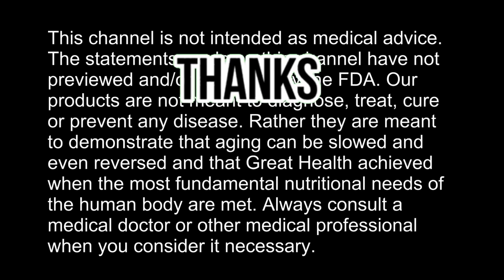How I was Introduced to the Worlds Healthiest Substance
Cure In The Mirror - Nature's Protocol For Surviving Cancer:

Facebook.com/watershedwellnesscenter
Dr. Bob's Twitter - @bobmccauley51